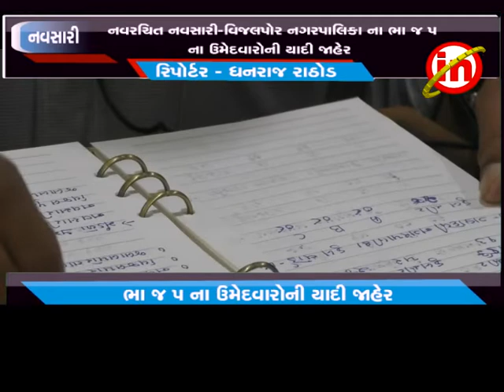નવસારી નગરપાલિકા ના ભાજપના ઉમેદવારોની યાદી જાહેર